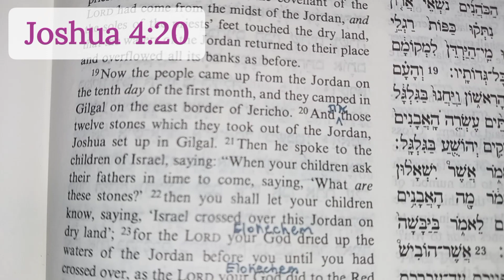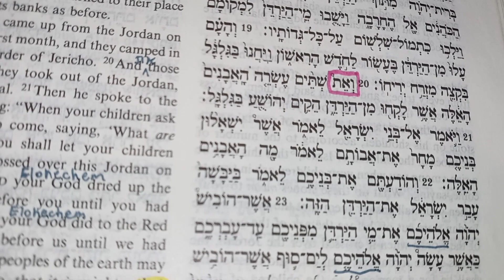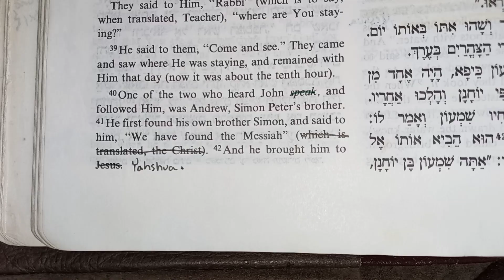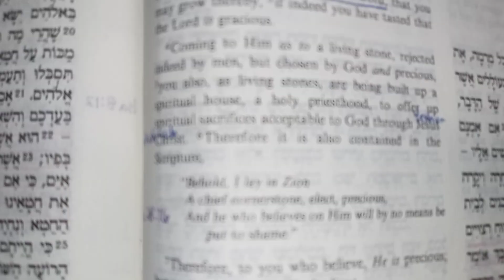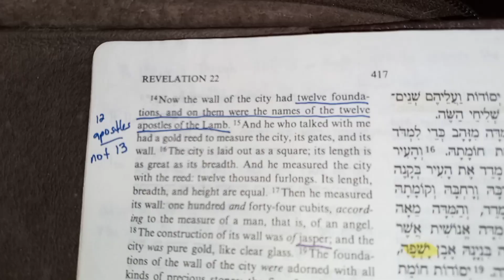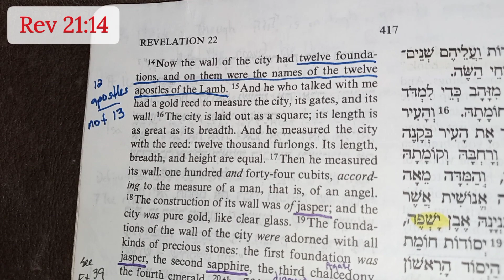(#248) Yeshua and His Twelve Stones | Jos 4:20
If you're interested, the bible that I'm using has an ISBN of: 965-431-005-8 or 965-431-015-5 Hebrew/English Bible
I bought mine online through the Galilee Experience in Tiberias, Israel, many years ago, but ever since Covid they may not be doing online orders anymore. Not sure. People have been having a hard time finding the kind like mine with the English in NKJV but Amazon had some recently in the NASB English. Here is the link to Amazon.